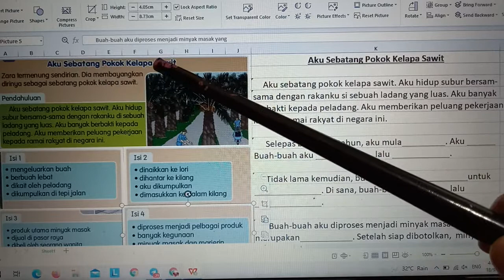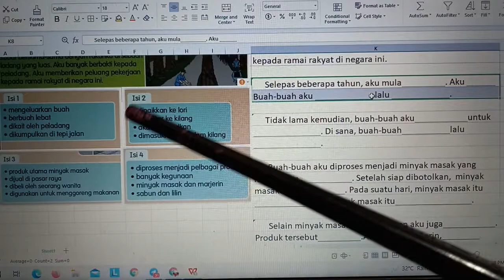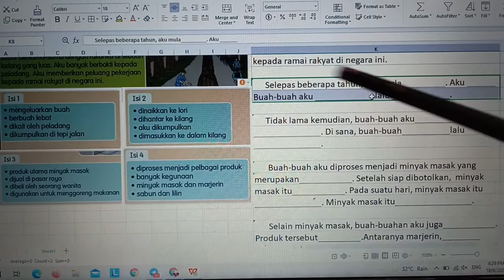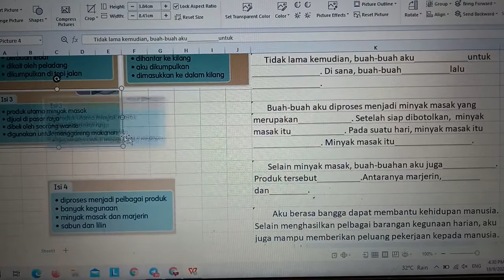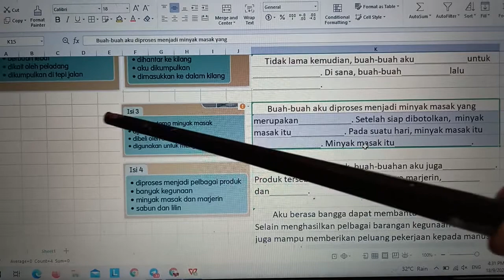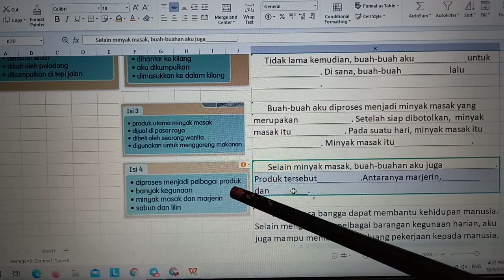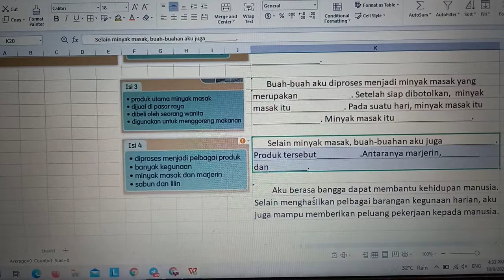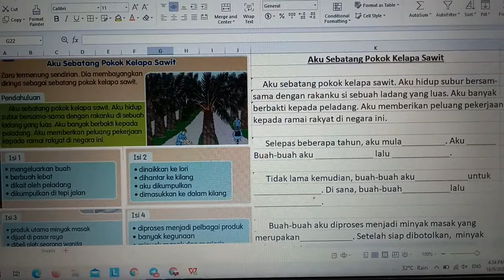BM TAHUN 4 : Aku Sebatang Pokok Kelapa Sawit